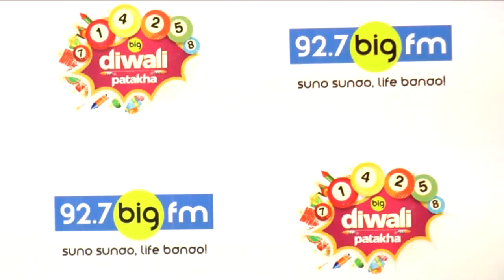Movie Mahayoddha Rama Cast Announce Final Winners Of Big Diwali Pataka Game